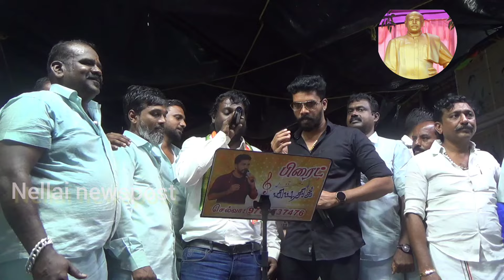ஆலங்குளத்தில் பெருந்தலைவர் காமராஜர் பாடலை பாடி அசத்திய விஜய் வசந்த் M.P.